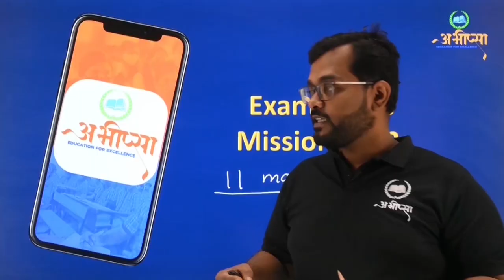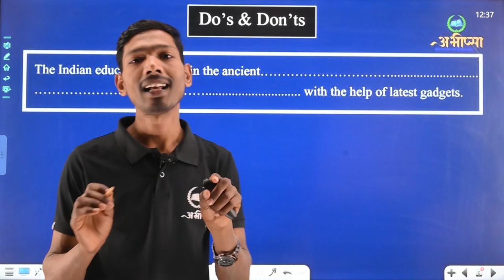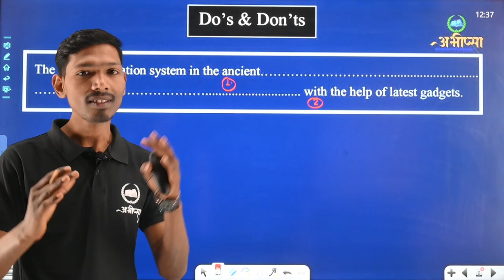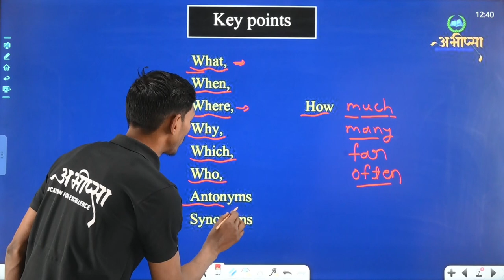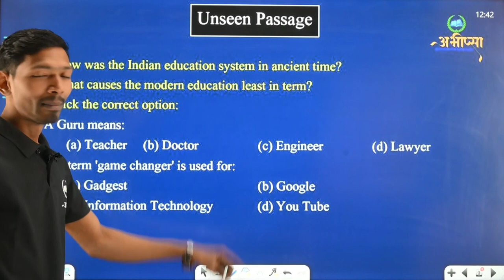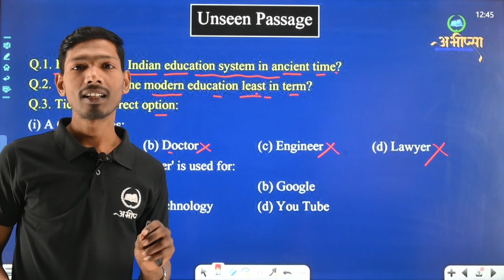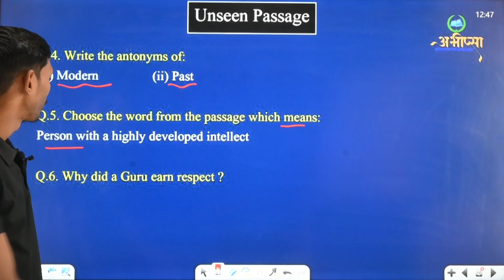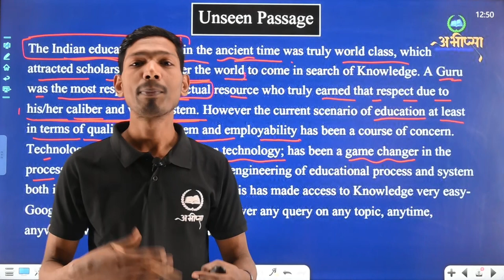UNSEEN PASSAGE || Class 12th AND 10th || English || अंग्रेजी || CG Board Exam 2023